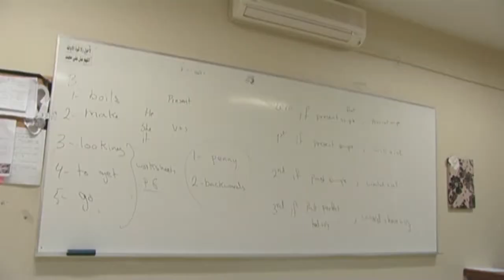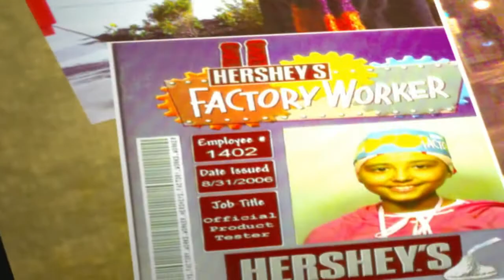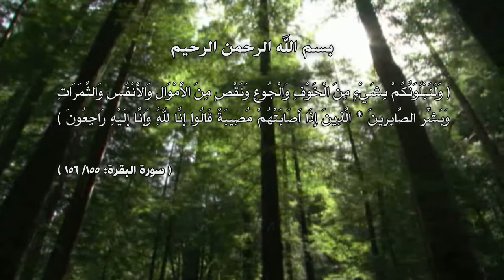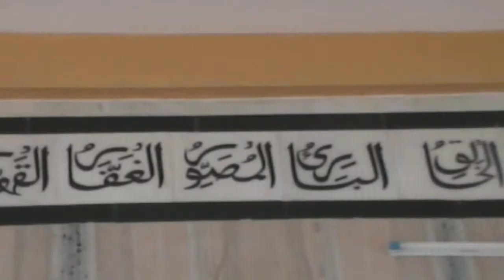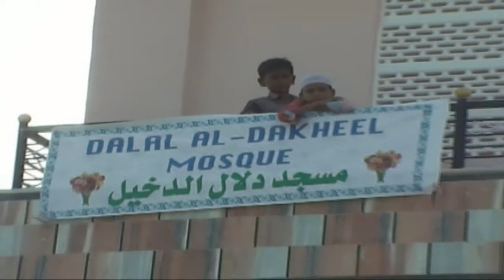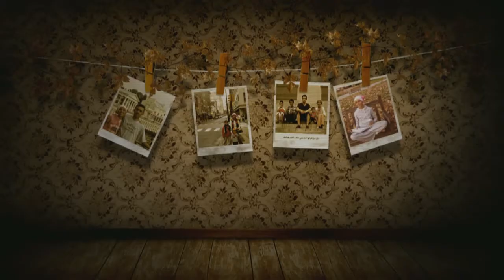فلم دلال وصديقاتها في مدارس التربية النموذجية